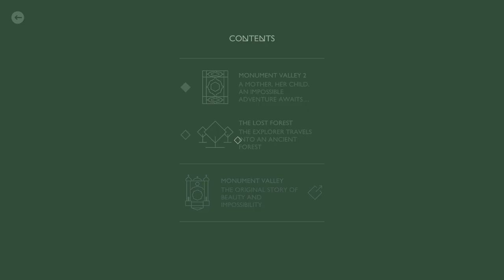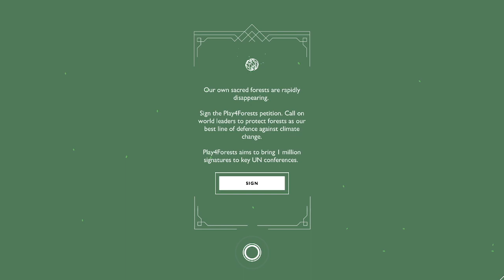The Lost Forest - Monument Valley 2 bonus | Panoramic Edition (no commentary)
“The Lost Forest” as its contribution to Playing for the Planet’s Green Game Jam, which promotes tree conservation.

The chapter includes “four intimate scenes” and Ustwo hopes that by playing through them, people will be inspired to sign a Play4Forests petition to show their interest in protecting forests. Play4Forests is an initiative run by the United Nations’ climate and forest partnership and the Playing for the Planet Alliance. The goal is to work with major names in gaming to highlight the “importance of conserving and restoring forests.

also available on phones & tablets!

!PERSONAL LINKS!